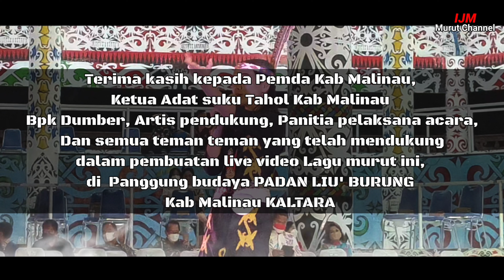LAGU MURUT DAYAK KALIMANTAN / PAIE KAVUOYO / COVER LISNORA / DESA SALAP MALINAU